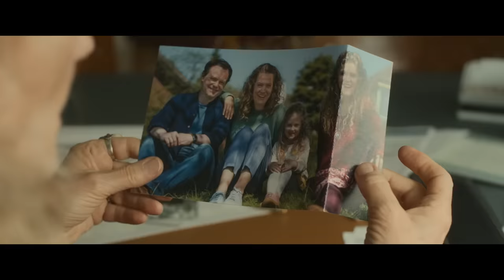ENKEL FÜR FORTGESCHRITTENE | Haupttrailer Deutsch | Ab September 2023 im Kino!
Die Fortsetzung des Kinoerfolgs „Enkel für Anfänger“ mit Heiner Lauterbach, Maren Kroymann und Barbara Sukowa

Nach ihrem Jahr in Neuseeland kehrt Karin (Maren Kroymann) voller Elan und Energie zurück nach Deutschland. Und von beidem wird sie jede Menge brauchen: Zusammen mit ihren Freunden Philippa (Barbara Sukowa) und Gerhard (Heiner Lauterbach) übernimmt sie die Leitung eines Schülerladens – pubertierende Teenager, wilde Partynächte und Liebesangelegenheiten bei Klein und Groß inklusive. Keine Frage: Die neuen Aufgaben haben es in sich und stellen das Leben aller Beteiligten gehörig auf den Kopf.

Zu dem herausragenden Cast gehören neben den Hauptdarsteller:innen Maren Kroymann („How to Sell Drugs Online (fast)“, Der Junge muss an die frische Luft“), Heiner Lauterbach („Es ist zu deinem Besten“, „Traumfabrik“) und Barbara Sukowa („Wir beide“, „Rocca verändert die Welt“) auch die Schauspieler:innen Günther Maria Halmer („Lang lebe die Königin“, „Max und die wilde 7“), Ercan Durmaz („Euer Ehren“, „Vier Blocks“), Marie Burchard („Oskars Kleid“, „Keiner schiebt uns weg“), Imogen Kogge („ZERV – Zeit der Abrechnung“, „Die Getriebenen“) und Johannes Allmayer („Die Wannseekonferenz“, „Kranke Geschäfte“).